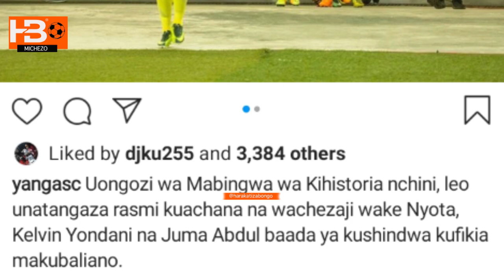BREAKING: Yanga rasmi yatemana na wakongwe Kelvin Yondani pamoja na Juma Abdul